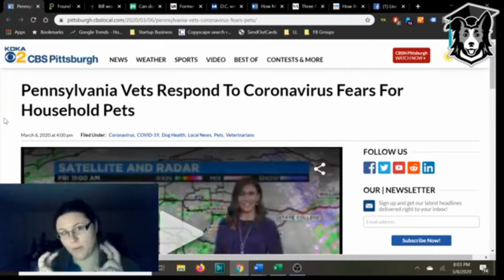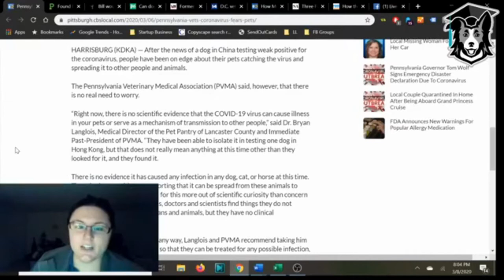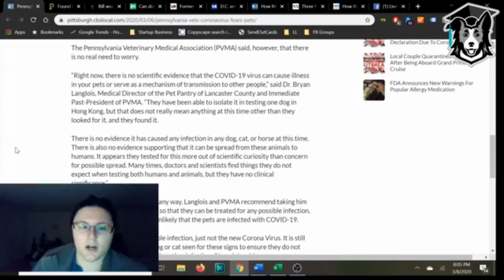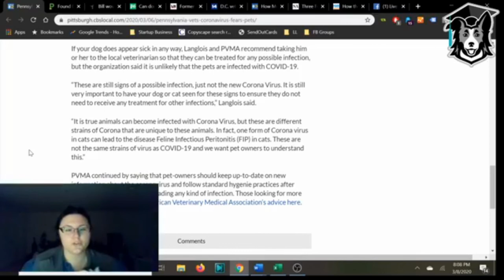Covid 19 - Late Night Chat 2020 03 08